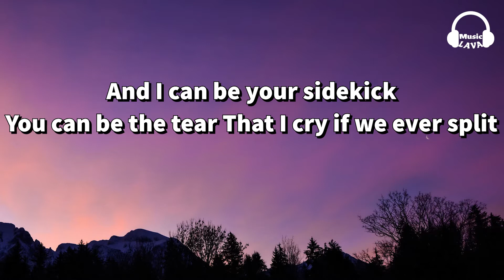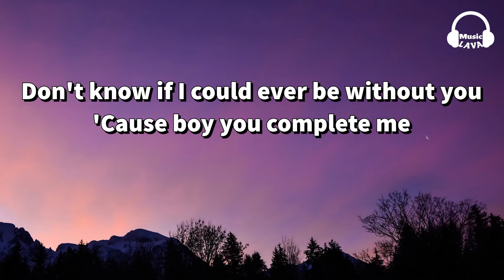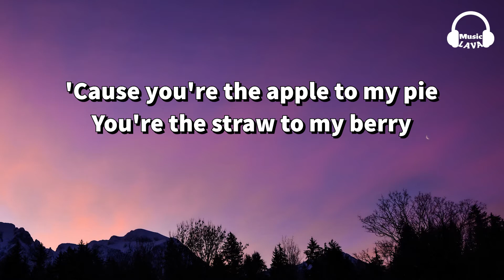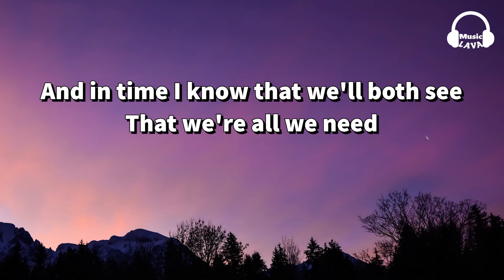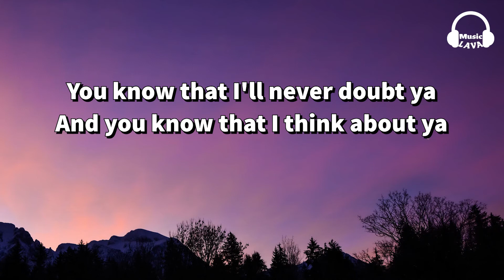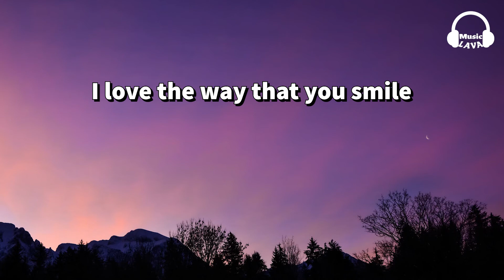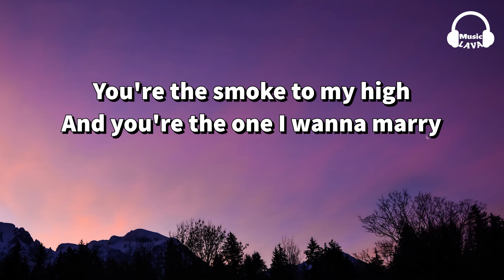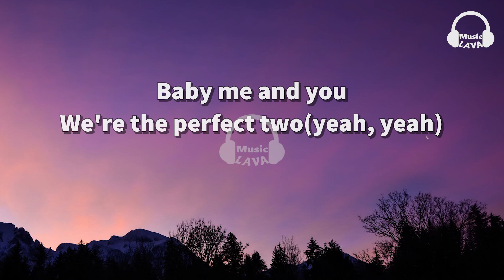Auburn - Perfect Two (Lyrics)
🎵 Perfect Two - Auburn